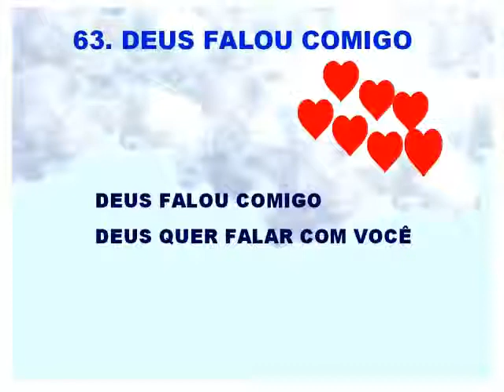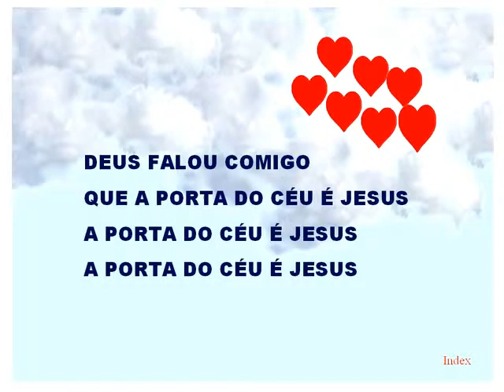63 - DEUS FALA COMIGO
63 - DEUS FALA COMIGO (Maranata)